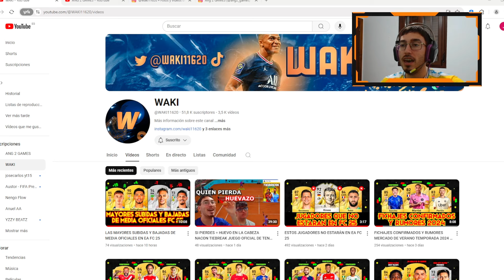¡TENGO EL NUEVO EA FC 25!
PARA PARTICIPAR AL SORTEO